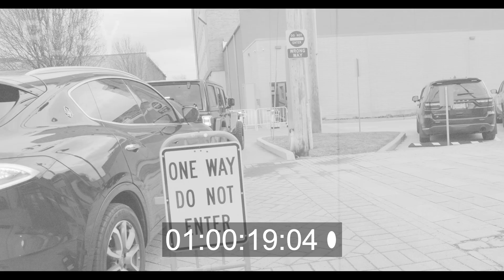The King Of Saint Louis Documentary/Unofficial Trailer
This documentary explores the influence of the impact Kemovee has on the music industry.